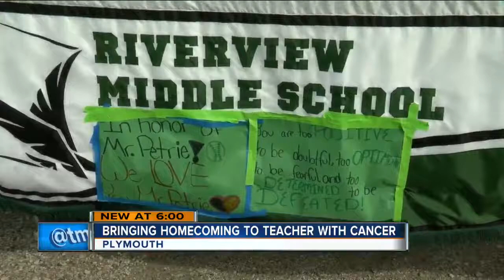Plymouth students bring Homecoming parade to teacher with cancer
It was a day the teacher will never forget.